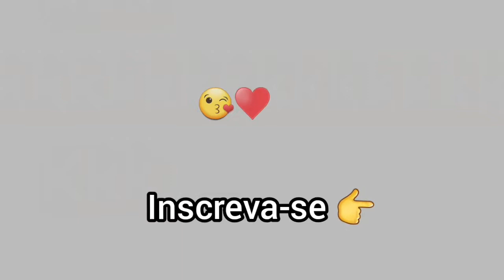PASSO A PASSO - CAPA DE LIQUIDIFICADOR. Com linha de SEDA - Modelo Delicado.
É com muita alegria que disponibilizo mais um Vídeo  para o Canal

Neste Vídeo mostro mais uma linda CAPA DE LIQUIDIFICADOR com linha de SEDA - Modelo Delicado. Que em breve vai ter passo a passo aqui no canal.

Caso queira que a família do modelo delicado cresça com mais lindas peças para você decorar seu lar ou vender, deixe um comentário, quanto mais comentário mais rapidinho eu faço.

Confeccionei com: Linha de Seda (Polipropileno)
Espessura:  Grossa - Tex 376
Agulha:  1,75 mm

Circunferência da tampa: 19 cm
Altura do Copo Medida aproximada: 29 cm
Circunferência do Copo contando com a alça Medida aproximada: 55 cm
Circunferência do Motor Medida aproximada: 80 cm
Altura total da capa: 49 cm

Peso aproximado: 125 gramas

Não esqueça de deixar o seu Like no Vídeo.
O Seu Like me incentiva a continuar a gravar.
Gratidão por sua Inscrição.

Muito obrigada a Todos!
Com Carinho, Kat Crochê.

Sobre meu Canal:
Meu nome é Katiusse.
Sejam todos Bem Vindos ao Canal Kat Crochê.

Amo Crochê! Postei meu Primeiro Vídeo no Canal em Maio/2020.

A intensão é: Principalmente Dividir Conhecimentos, Aprender cada vez mais e Divulgar meus trabalhos em Crochê.

Faça Você Mesma! (o) - Faça para Vender, Presentear ou Enfeitar Seu Lar.

Será uma Honra Receber a sua Inscrição.
Muito obrigada a Todos! Com Carinho, Kat Crochê.